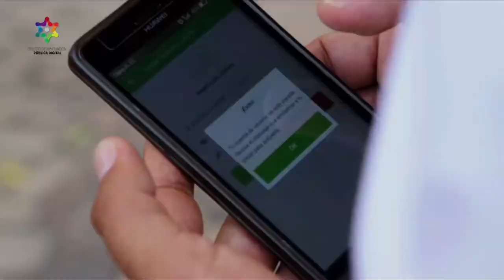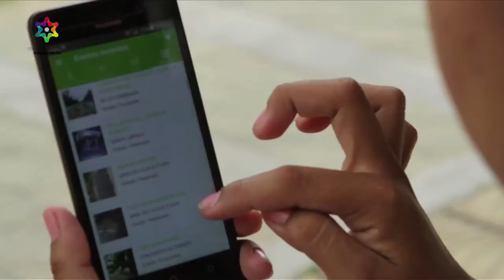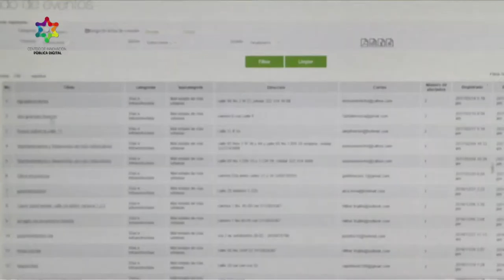Neiva Reporta C36 N5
En Neiva, gracias a las TIC, los ciudadanos están en contacto directo con su administración municipal. ¿Quieres saber cómo lo hacen? ¡Mira este vídeo!